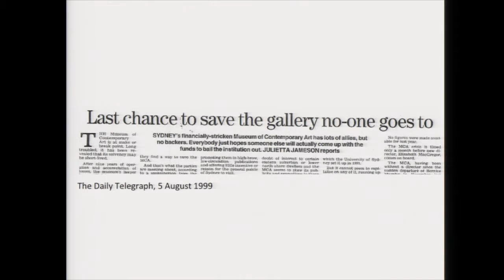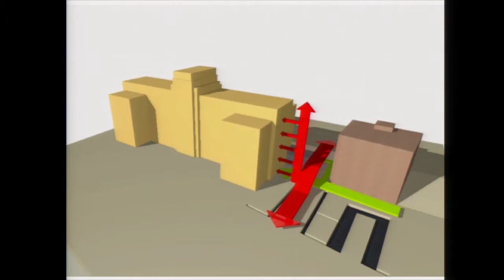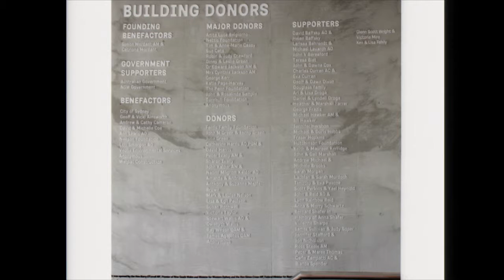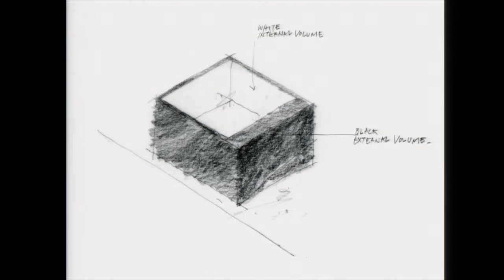Global Giving to the Arts, Simon Mordant AM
Creating the expanded Museum of Contemporary Art Australia and the new Australian pavilion for Venice
A presentation delivered during the AIAH symposium - Global Giving to the Arts